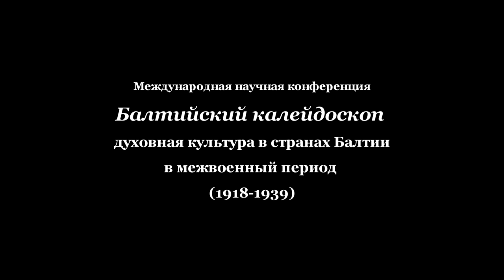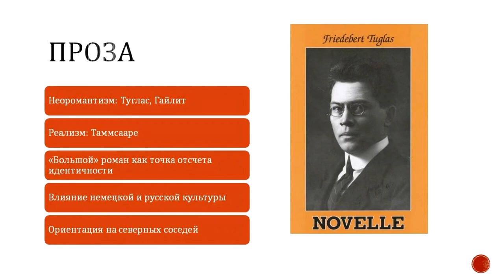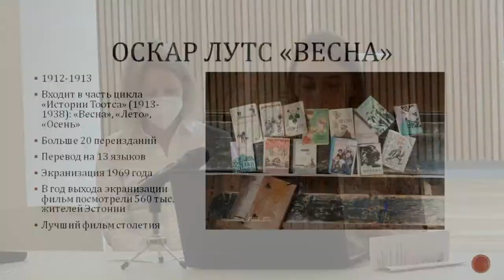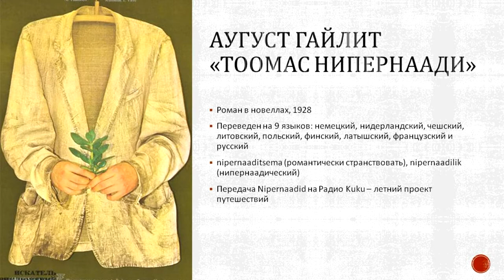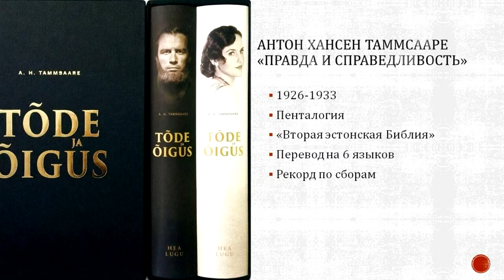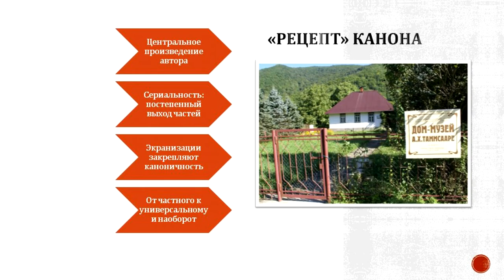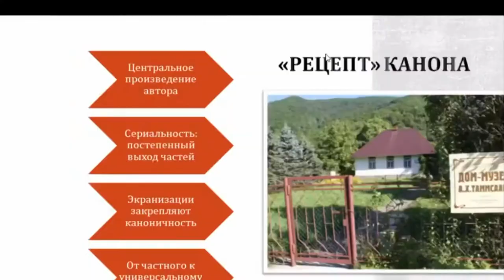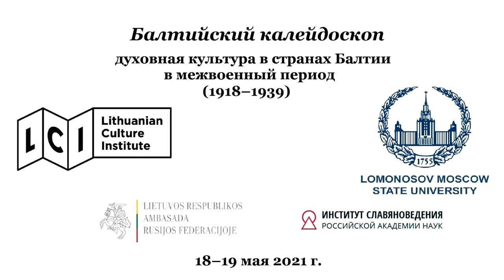Литературный канон Первой Эстонской Республики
Доклад Анастасии Всеволодовны Володиной  (Москва)

БАЛТИЙСКИЙ КАЛЕЙДОСКОП
(1918–1939)

МОСКВА, Борисоглебский переулок, дом 10
19 мая 2021 года